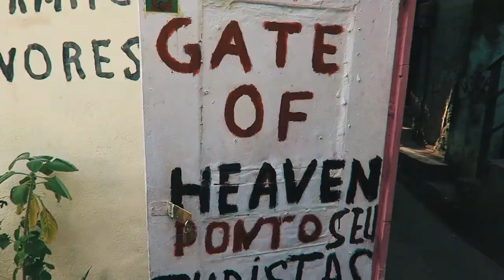Memory of Rio De Janeiro - Travel Film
Second of the series of my travel films.

This footage has been recorded in the beginning of my journey with vlogging in 2015.
When I edited it back then, I did not have a clue what I was doing.
So some time ago I decided I want to get back to this 2015 footage from this amazing place and making something amazing from it.

This film is almost entirely filmed on Canon G7X
And a bit of footage from GoPro Hero 4 Black

Thank you to all the people that are following my journey to happiness!

Thank you to my friends for being patient with me filming everything we do! Love you guys!

Thank you for the amazing music to Koresma!

Video gear:
Sony a7rii
Sennheiser MKE 400 Microphone
Rycote Deadcat for MKE 400 Mic
Sony FE 28mm f2
Sony Zeiss 35mm f/2.8
Sony Zeiss 55mm f/1.8
Sirui 3t-35k Table top tripod

Charging gear:
RAVPOWER Double Battery Charger for A7rii
NEWMOWA Double Battery Charger for A7rii
ANKER 10 USB port charger
ANKER 2 USB port car charger
RAVPOWER 16750mAh Power Bank